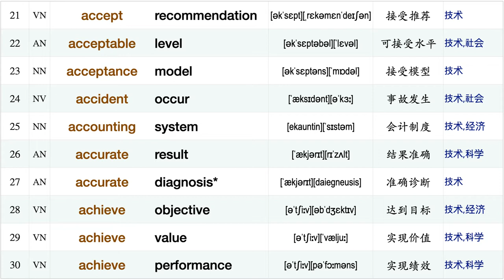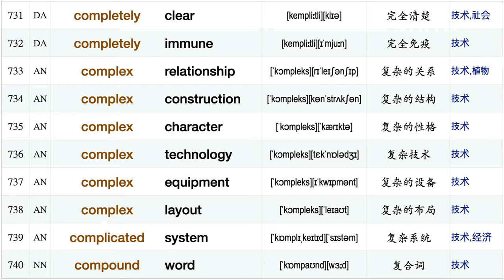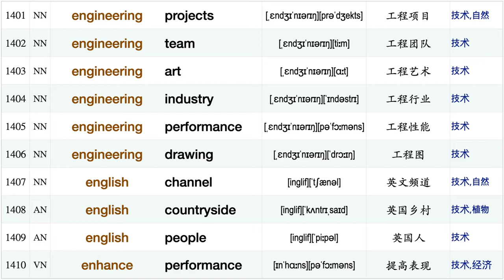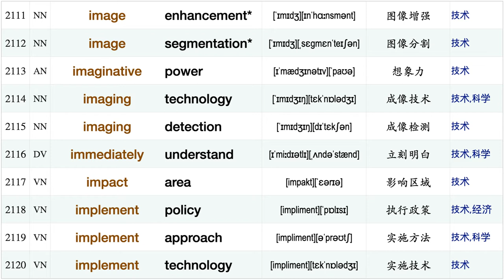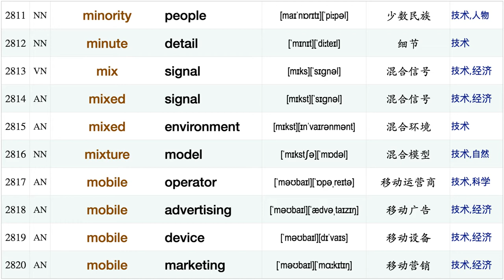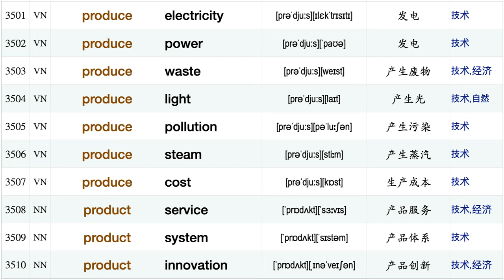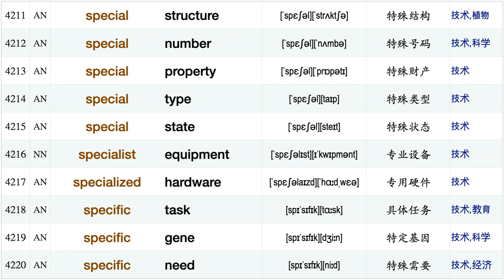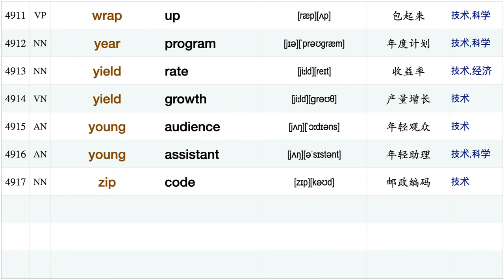雅思分类短语搭配：技术篇【首词排序】